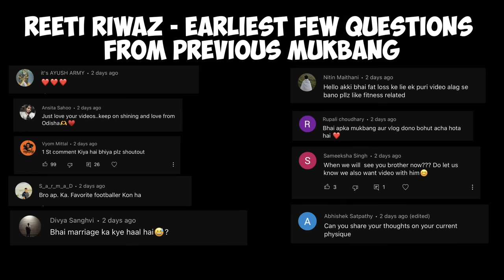BUTTER CHICKEN, CHICKEN CHANGEZI, MUTTON RARA, AFGHANI CHICKEN, TANGRI KEBAB, BUTTER NAAN MUKBANG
Restaurant - Chawla Di Hatti, Huda Market, sector 37, Faridabad.

FOOD MUKBANG
INDIAN MUKBANG
BEST INDIAN FOOD
BEST BUTTER CHICKEN
ASMR
MUKBANG